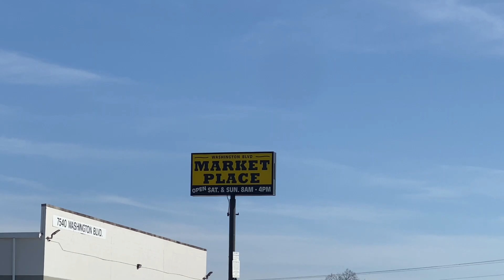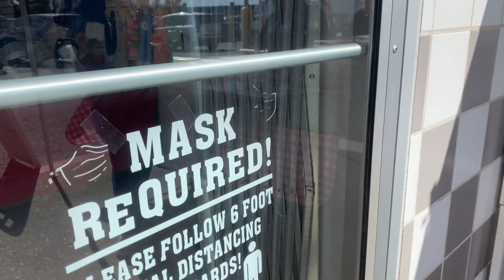EL MERCADO LA PULGA EN MARYLAND MARKETPLACE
Un pequeño recorrido por la pulga la tienda mas grande de Maryland Market Place ubicado en Elkridge

✔️RECUERDA‼️

👍Dar Un MeGa LiKE 💯
🔔Activar la campaníta de notificaciones
💭Comentar
📲Compartir  🤙